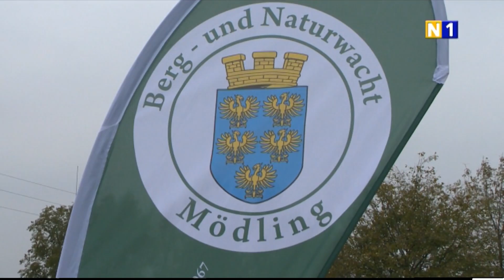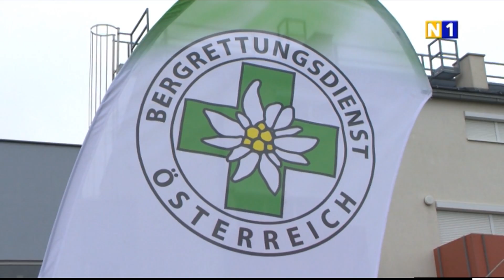Sicherheitstag in Vösendorf